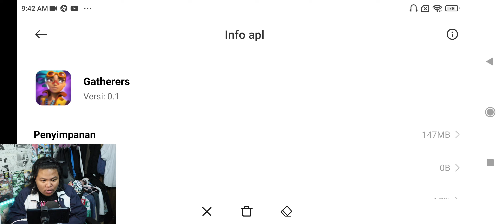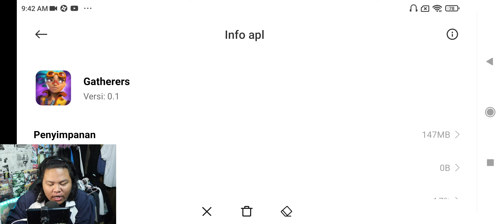REVIEW NEW GAME REALTIME CROSS CO OP SHOOTER NAMANYA Gatherers GAMEPLAY TAPI RATINGNYA RENDAH KOK B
LINKNYA

amin